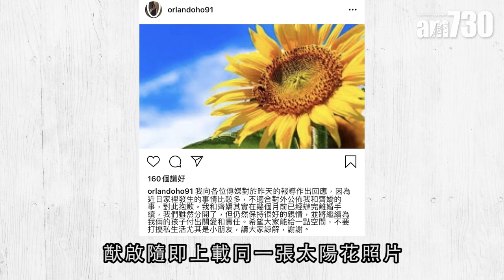【娛樂】何猷啟證離婚 老婆帶女出走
已故賭王何鴻燊的三房兒子何猷啟，最近被爆出與女大學生出軌。日前，他與太太齊嬌在社交網出po宣布離婚。兩人也表示，雖然大家分開，但關係仍好，會盡力一起照顧孩子。

bmgproductionmusic